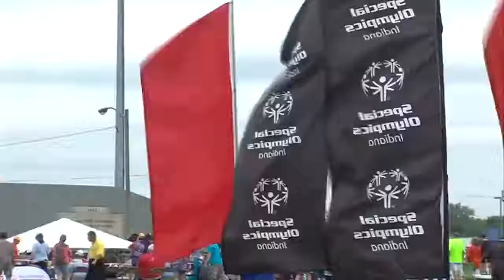Indiana Special Olympics are going Virtual